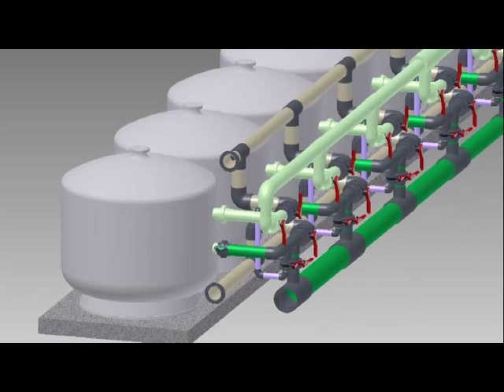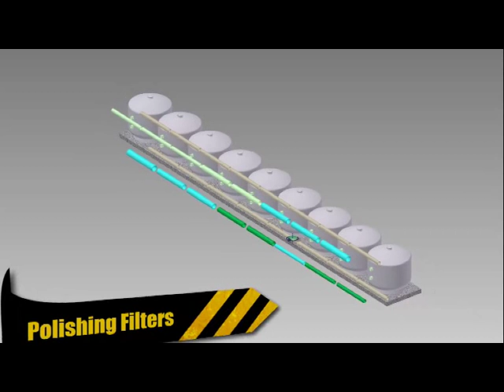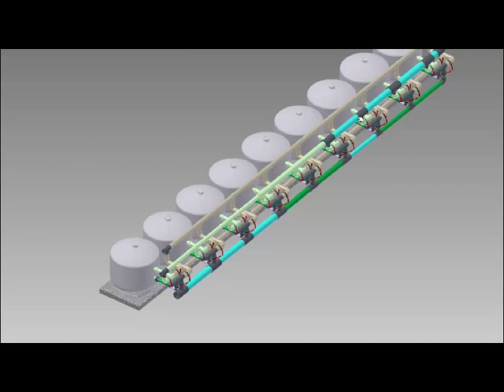Multi MediaFilters - Mechanical Designed ystem using Autodesk Design Software